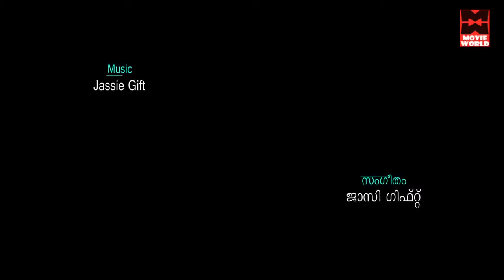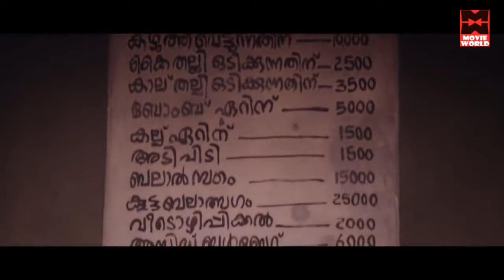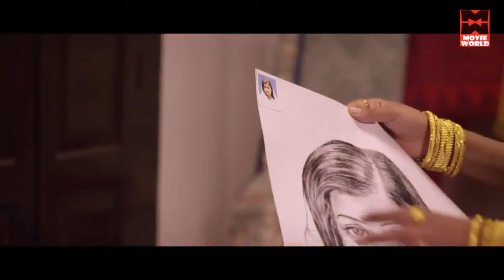Latest Malayalam Movie Full 2019 # Malayalam Full Movie 2019 # Malayalam Comedy Movies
Lyrics Vinayak Sasikumar, TK Vimal, BK Harinarayanan, Nishad Ahamed
Music TK Vimal
Singers Vineeth Sreenivasan, Sruthi Lakshmi, Reshmi Satheesh, TK Vimal, Vaishnav Gireesh

|| ANTI-PIRACY WARNING ||

*COPYRIGHT PROTECTED*